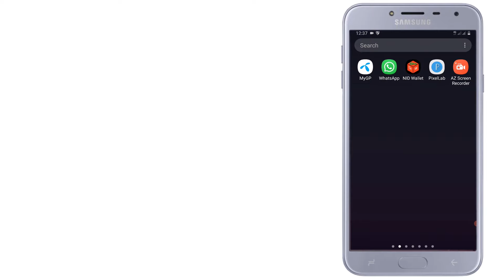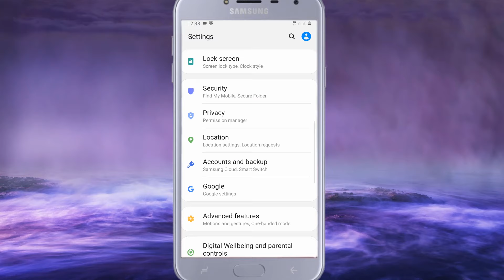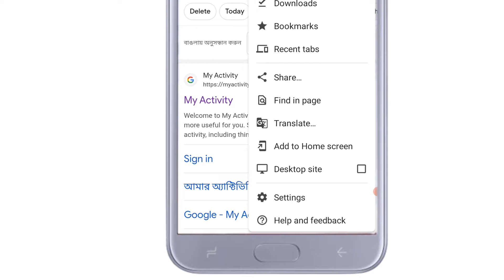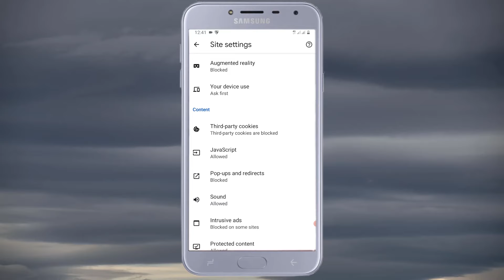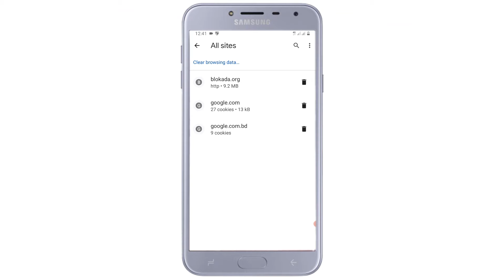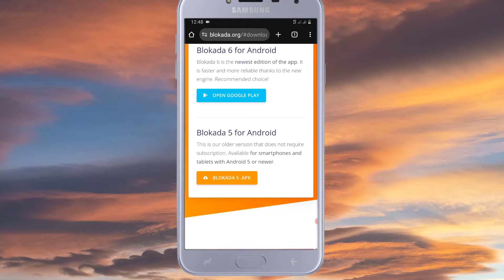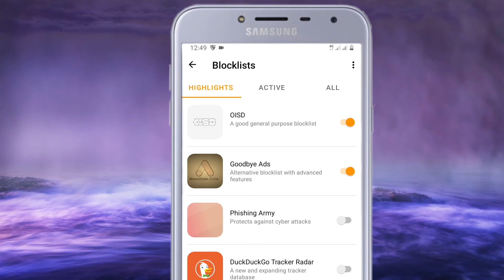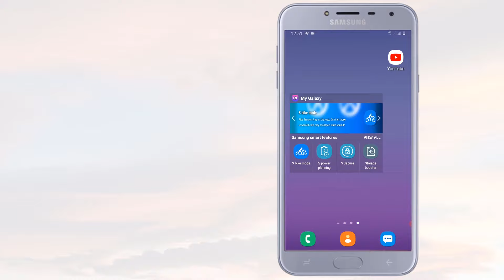মোবাইলে আসা এড বন্ধ করার উপায় ।। mobile add off ।। mobile ads off setting bangla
নেটকম চ্যানেলের ভিডিও দেখার জন্য আপনাকে অনেক ধন্যবাদ…..

এই চ্যানেলে… কম্পিউটার সফটওয়ার, মোবাইল সফটওয়ার, অনলাইন সংক্রান্ত ও বর্তমান প্রযুক্তি সম্পর্কে বিভিন্ন ধরনের টিউটোরিয়াল আপলোড করা হয়।

এই চ্যানেলে আপনার মূল্যবান সময় দেওয়ার জন্য আপনাকে অনেক ধন্যবাদ।

নেটকম
রুবেল মাহমুদ